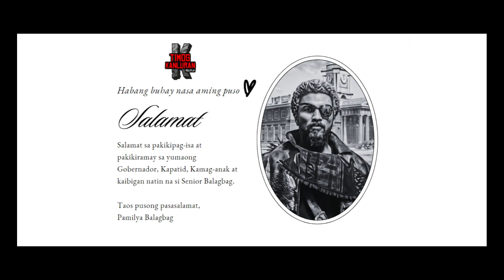ANG PAGTATAPOS NG UNANG PAHINA.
ang mga ala-ala sa yumaong gobernador senior balagba sa bayang ng timon kanluran...